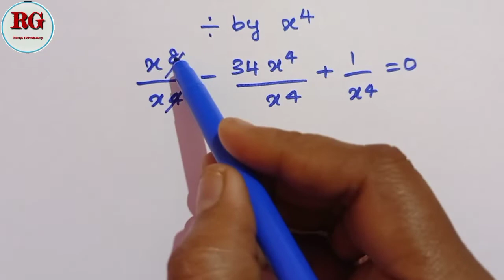Solve the Polynomial Equation in Tamil | part1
Solve the Polynomial Equation in Tamil (part 1) is explained